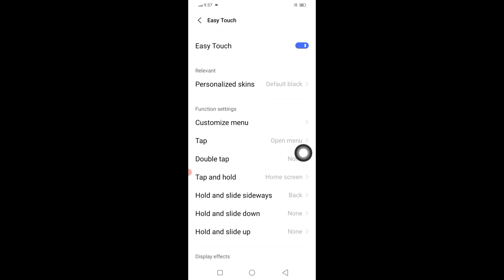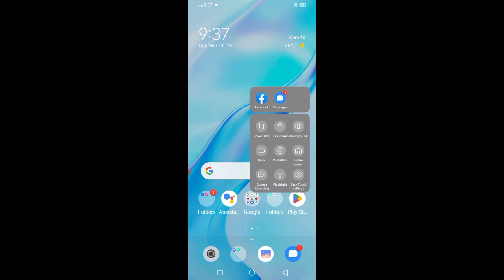VIVO Y51 & 51A Display Easy Touch Mode Kese ON Kre Problem Fix